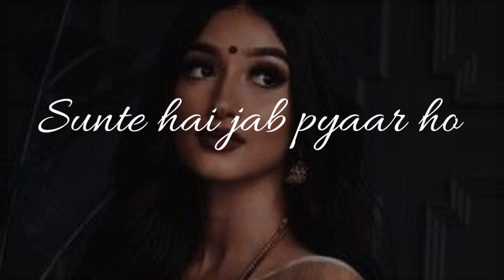Jalte diye [ Slowed & Reverb ] | Prem Ratan dhan payo | Gallery of Music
"Jalte Diye" is a beautiful song from the Bollywood movie "Prem Ratan Dhan Payo," composed by Himesh Reshammiya and sung by Harshdeep Kaur, Shabab Sabri, Vineet Singh, and Anweshaa. The song is a heartfelt expression of love and devotion. Here's a description with hashtags and song credits:

🎶 "Jalte Diye" - A mesmerizing song from PremRatanDhanPayo that will tug at your heartstrings. 🕯️ Let the soulful voices of Harshdeep Kaur, Shabab Sabri, Vineet Singh, and Anweshaa transport you to a world of love and emotion. 🌟 Music by Himesh Reshammiya. Feel the magic of romance with JalteDiye.

Singer : Anwesha, Vineet Singh , Harshdeep Kaur, Shabab Sabri
Music Composer: Himesh Reshammiya
Lyricist: Irshad Kamil